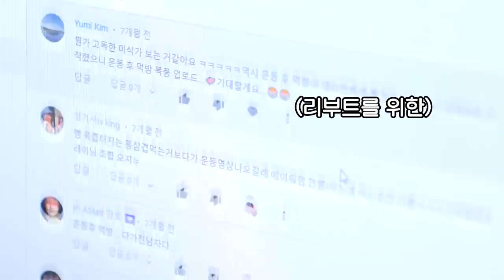열무비빔면에 소곱창 돼지족발쌈 먹방 후 운동! | Spicy noodles & Jokbal, Cow intestine | ASMR MUKBANG | REAL SOUND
운동후 먹방? 이젠 먹방후 운동!